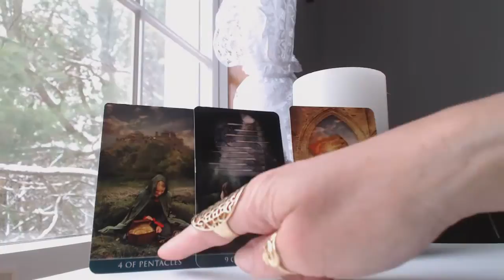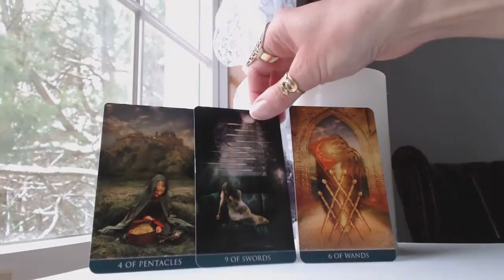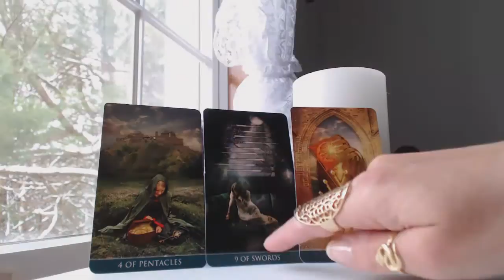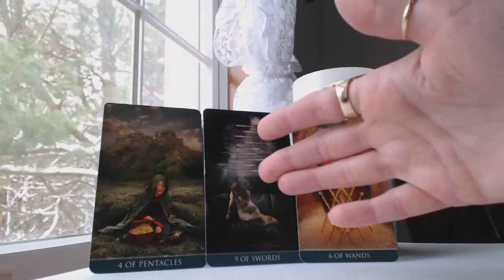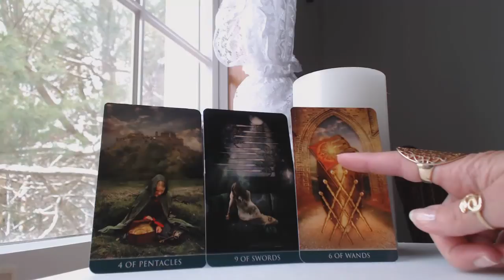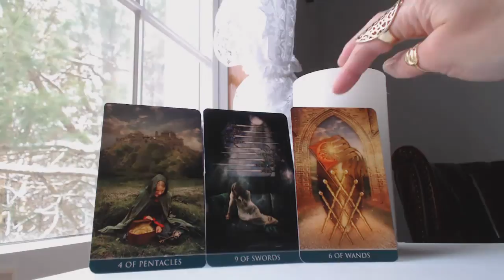VIRGO April 2017 Monthly Intuitive Tarot Astrology Love Horoscope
Traceyhd gives the April 2017 monthly intuitive tarot astrology love horoscope for Virgo. What should we expect? Watch & find out.